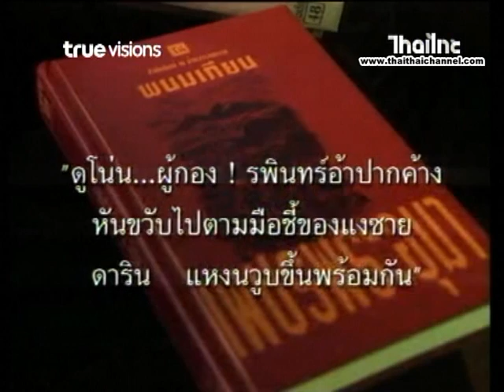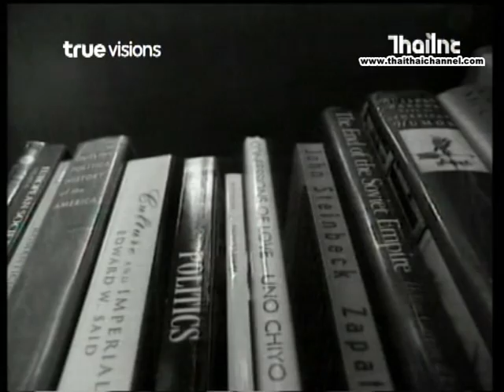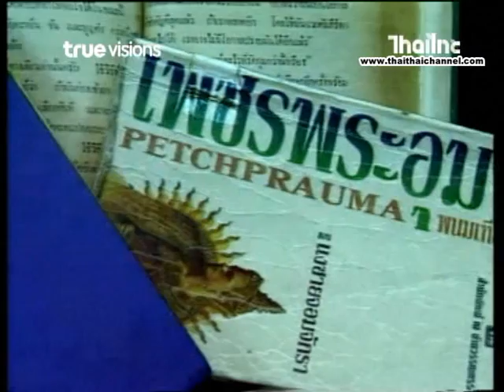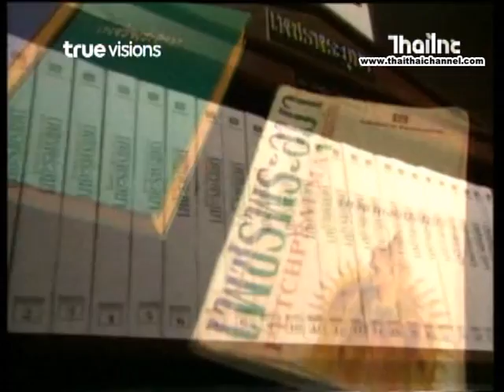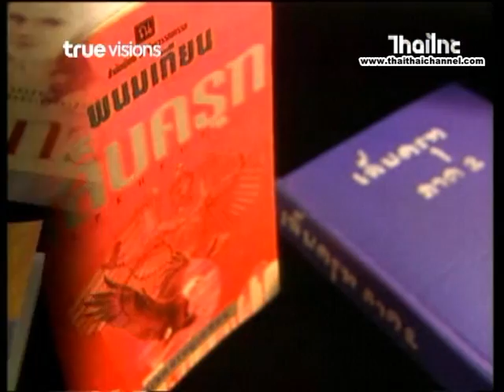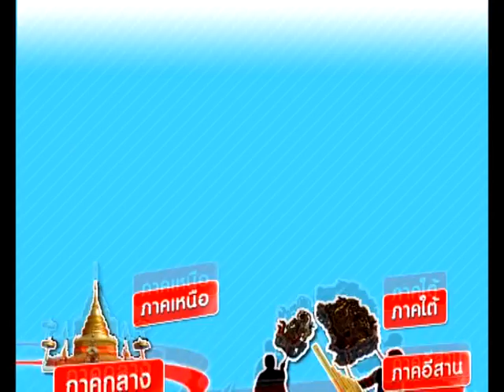ศิลปินแห่งชาติ "นาย ฉัตรชัย วิเศษสุวรรณภูมิ" (พนมเทียน) ด้นสยาม 14-01-59